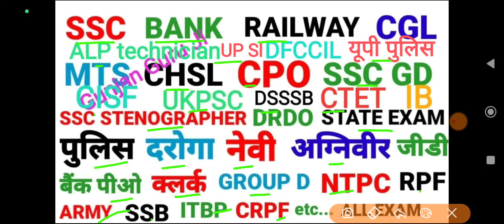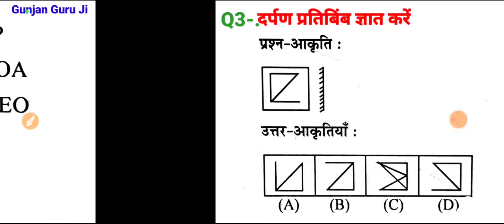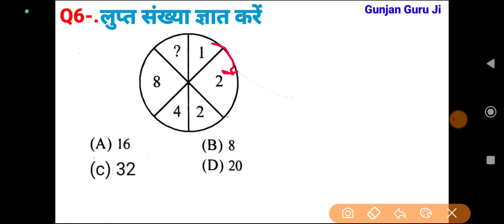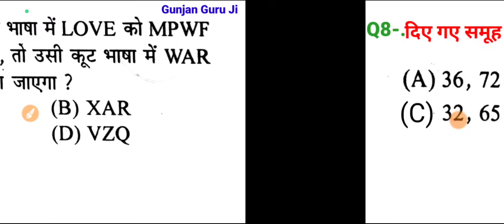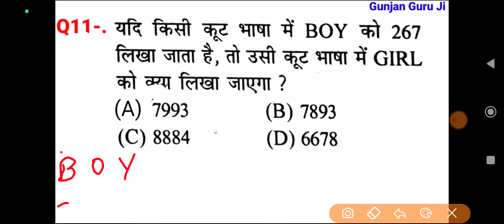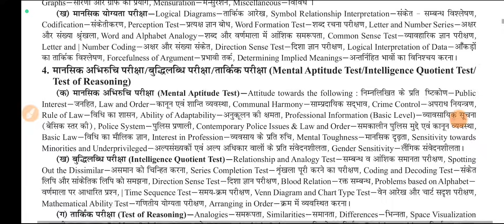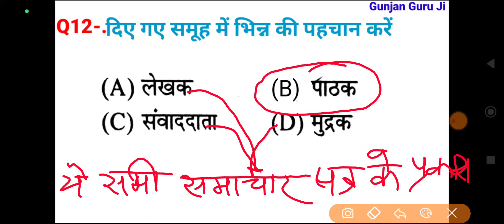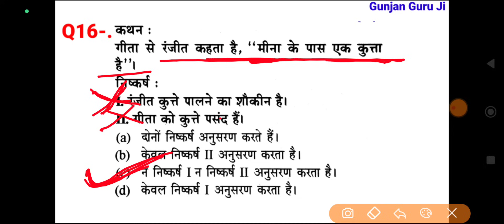रीजनिंग सेट प्रैक्टिस पार्ट 449 for SSC CGL CPO MTS CHSL GD ALP ARMY NAVY BANK UPSI SBI यूपी पुलिस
DESCRIPTION FOR UPSI BOOKS 2024
COMBO PACK
FOR ANY QUERY ABOUT BOOKS PLEASE CALL , 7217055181.सेट प्रैक्टिस पार्ट 449 for SSC CGL CPO MTS CHSL GD ALP ARMY NAVY BANK UPSI SBI यूपी पुलिस

रीजनिंग सेट प्रैक्टिस पार्ट 448 for SSC CGL CPO MTS CHSL GD ALP  ARMY NAVY BANK UPSI SBI यूपी पुलिस
रीजनिंग सेट प्रैक्टिस पार्ट 447 for SSC CGL CPO MTS CHSL GD ALP  ARMY NAVY BANK UPSI SBI यूपी पुलिस
रीजनिंग सेट प्रैक्टिस पार्ट 441 for SSC CGL CPO MTS CHSL GD ALP  ARMY NAVY BANK UPSI SBI यूपी पुलिस
रीजनिंग सेट प्रैक्टिस पार्ट 440 for SSC CGL CPO MTS CHSL GD ALP  ARMY NAVY BANK UPSI SBI यूपी पुलिस
रीजनिंग सेट प्रैक्टिस पार्ट 439 for SSC CGL CPO MTS CHSL GD ALP  ARMY NAVY BANK UPSI SBI यूपी पुलिस
रीजनिंग सेट प्रैक्टिस पार्ट 437 for SSC CGL CPO MTS CHSL GD ALP  ARMY NAVY BANK UPSI SBI यूपी पुलिस
रीजनिंग सेट प्रैक्टिस पार्ट 436 for SSC CGL CPO MTS CHSL GD ALP  ARMY NAVY BANK UPSI SBI यूपी पुलिस

रीजनिंग सेट प्रैक्टिस पार्ट 434 for SSC CGL CPO MTS CHSL GD ALP  ARMY NAVY BANK UPSI SBI यूपी पुलिस

रीजनिंग सेट प्रैक्टिस पार्ट 434 for SSC CGL CPO MTS CHSL GD ALP  ARMY NAVY BANK UPSI SBI UP POLICE
रीजनिंग सेट प्रैक्टिस पार्ट 433 for SSC CGL CPO MTS CHSL GD ALP ARMY NAVY BANK UPSI SBI UP POLICE

रीजनिंग  CTET etc
calander reasoning
analogy reasoning
Reasoning solution
missing number reasoning shortcut trick
verbal reasoning
सादृश्यता रीजनिंग
श्रृंखला रीजनिंग